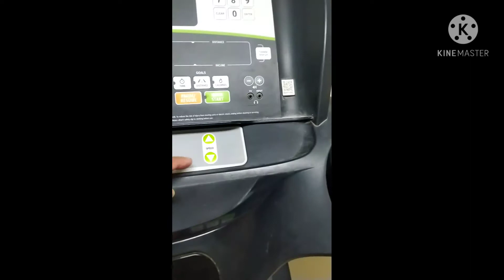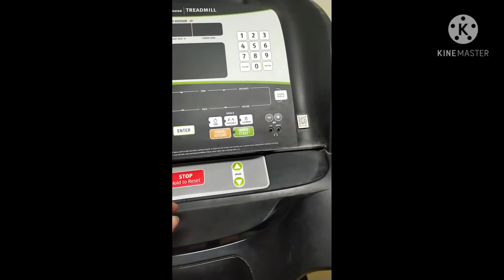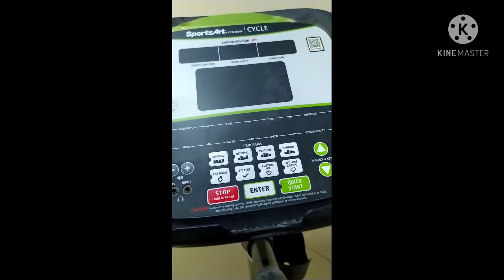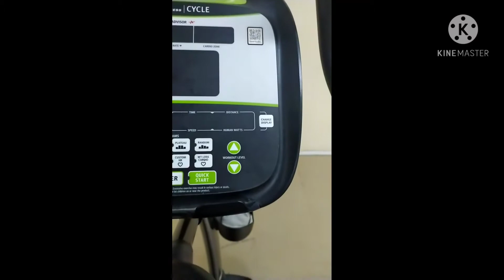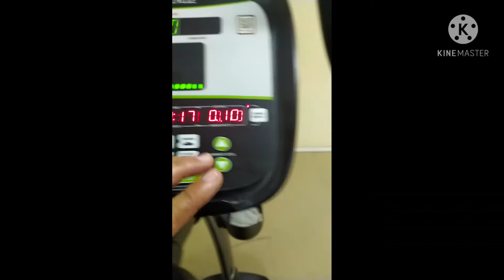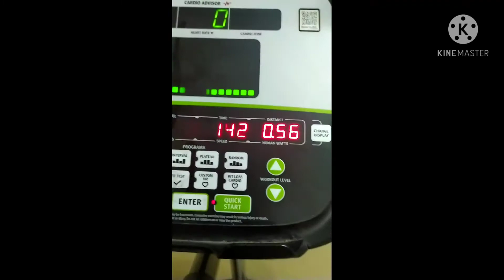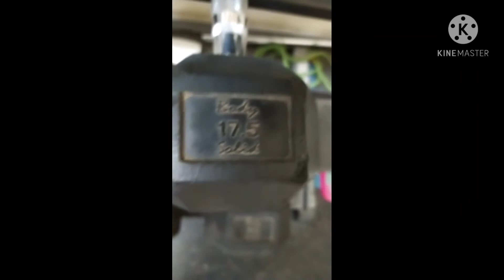My Work out Vlog